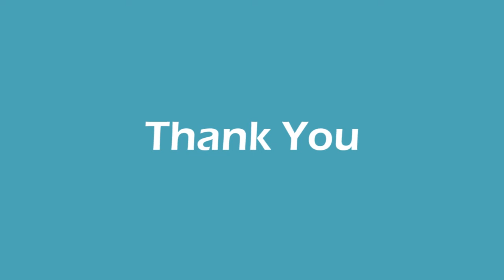Moth Out Catching the Breeze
With the warm weather comes moths! I spotted this big ole' moth out walking around catching the breeze. You'd think it owned the place.

Fun Fact: Did you know there are over 160,000 species of moth?